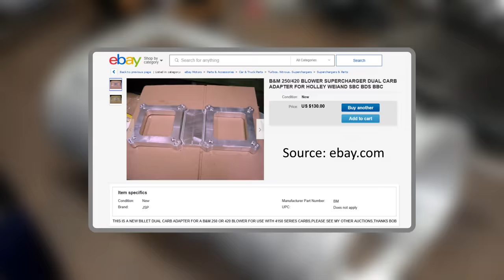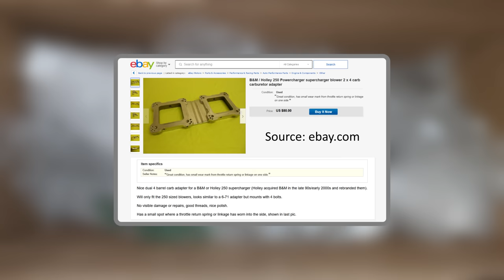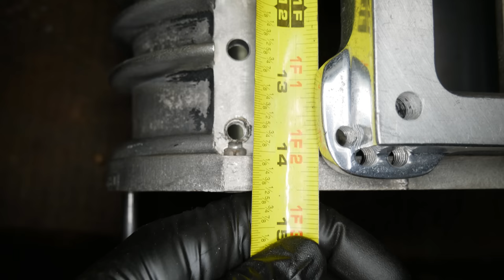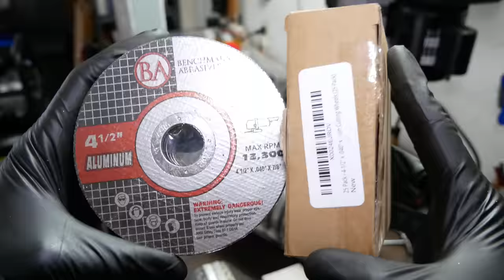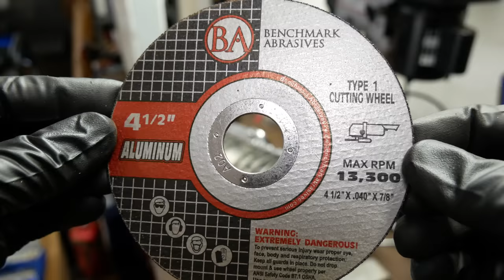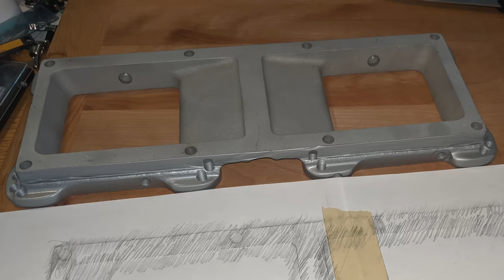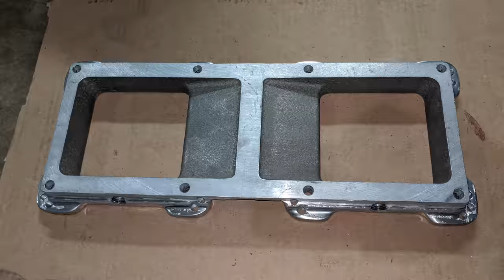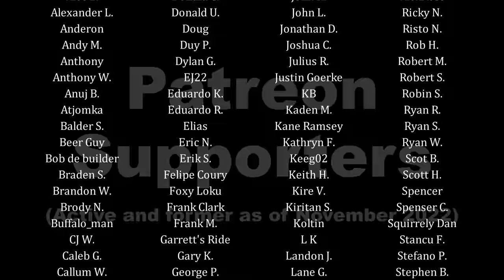B&M 250 Supercharger Rebuild: Carb Adapter, Sandblasting, and Painting (78 Firebird Ep.26)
The set of supercharger parts we bought off of eBay didn't include a few important things like the carburetor adapter plate that bolts to the top of the case and allows carburetors to be attached, and we're certainly going to need one. It was a tough time even finding one, and we still had to make some changes to make it work. We also have to clean up all of the major components, which means a trip to the blasting cabinet to take off the old paint and years of use. Finally, we'll paint the individual components to get them ready for reassembly.

Timeline of filming: December 16th, 2019 – April 26th, 2020

Song List (Order of First Appearance):
0:01     Take Your Time – Dan Lebowitz
6:35     Jeremiah's Song – Dan Lebowitz
12:17   Parkside – Dan Lebowitz